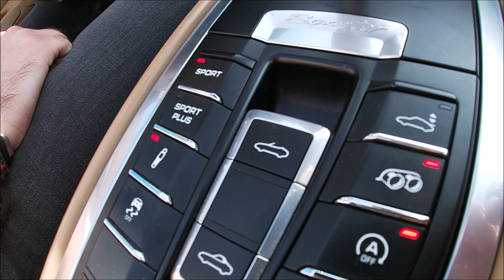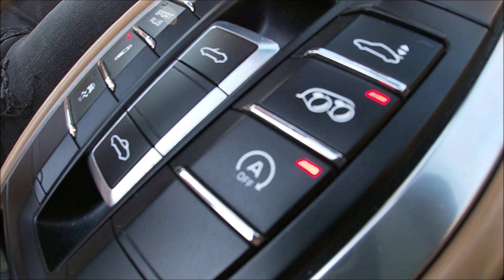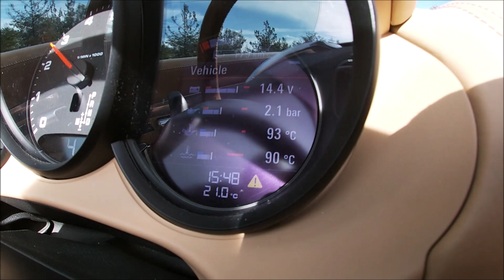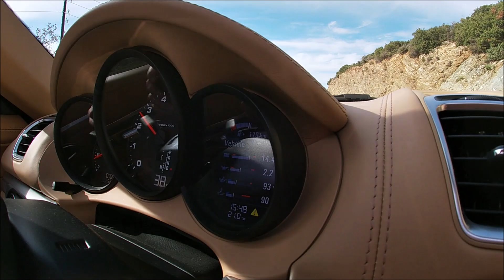Από τα αλώνια στα σαλόνια! Porsche Boxster 981 - Autovlog#5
Aλλάζουμε παραστάσεις στο συγκεκριμένο βίντεο και σας έχω σήμερα ένα πολύ όμορφο,γρήγορο,κυριλέ και σπάνιο αυτοκίνητο. Ένα Porsche Boxster 981 του φίλου Δημήτρη. Απολαύστε το μαζί μας.